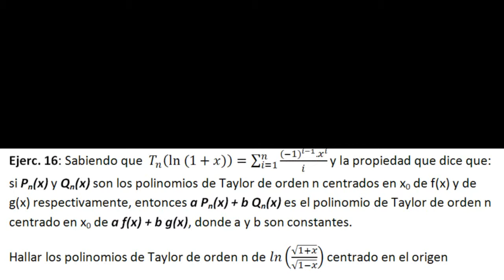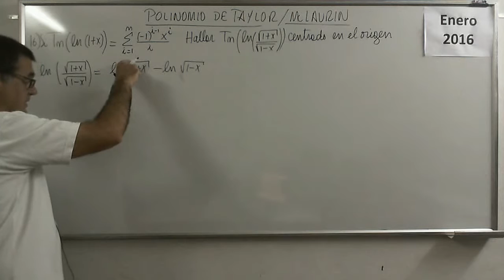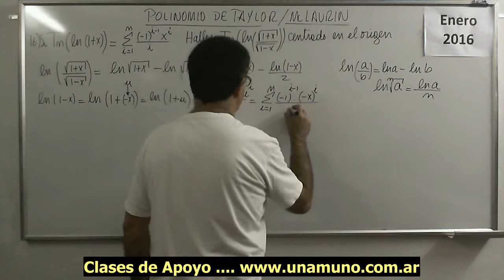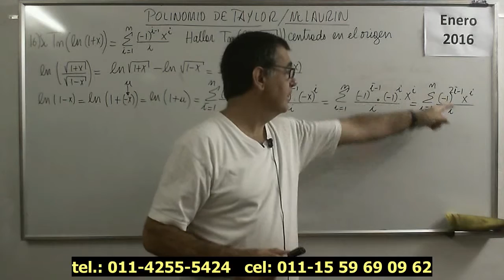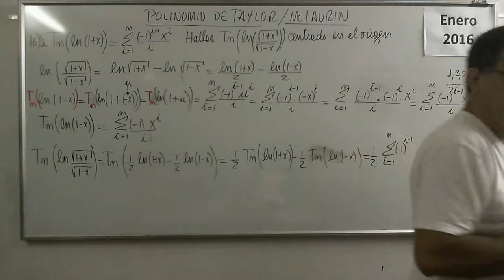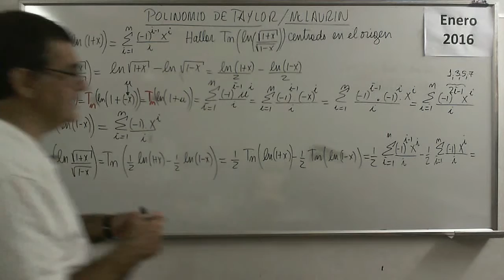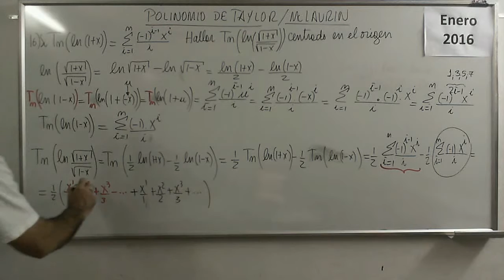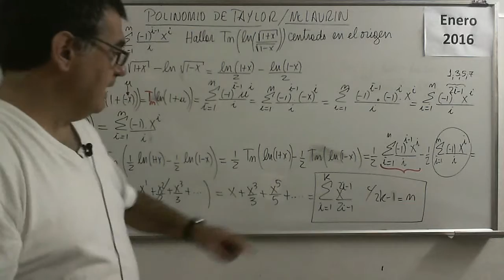Polinomios 66 V Ejercicio 16 Polinomio de Taylor